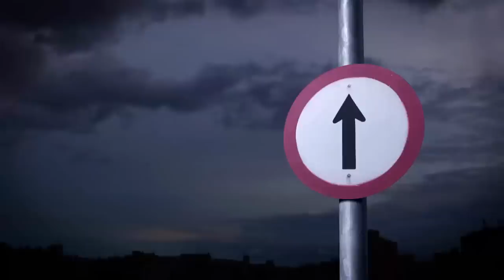What Went Wrong with Marxism?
Chris Cutrone in the CutroneZone discusses his 2012 essay "A Century of Marxism" while also covering topics such as the coming constitutional crisis, RFK Jr's jacked bod, and Biden's athleticism.

The Death of the Millennial Left will be available Internationally in July